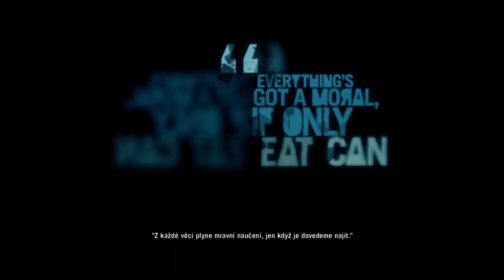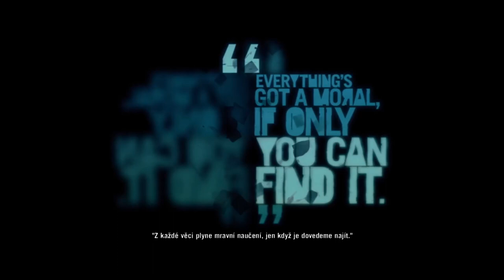Riley žije! | Far Cry 3 | #14 | SK Lets Play / Gameplay [PC]